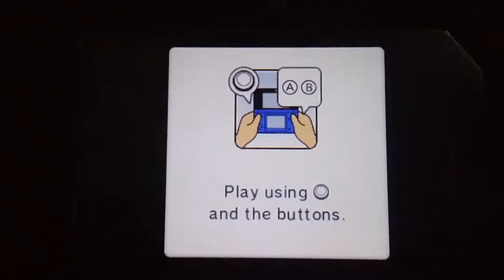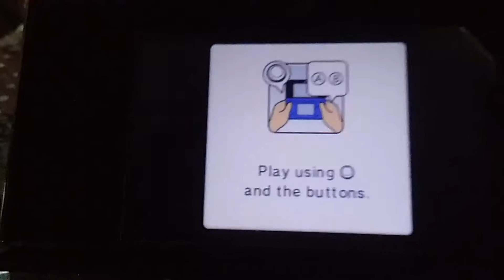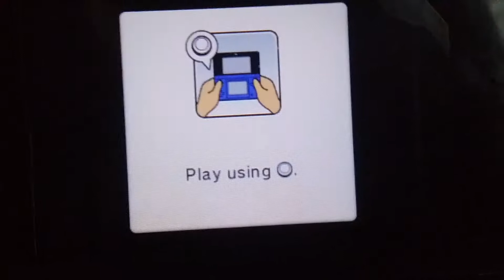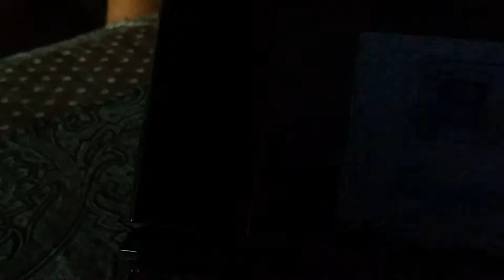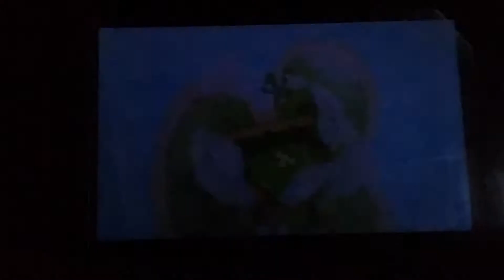Mario party island tour"Minigames with my friend"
I am totally Yoshi in the video jk I am Bowser Jr. Hope you guys like the video and see you guys in the next vid peace out✌✌✌